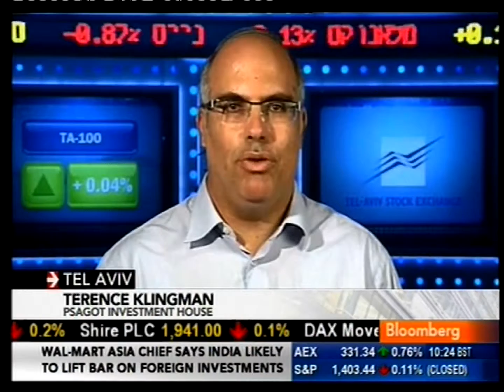Terence Klingman On Bloomberg TV - 06.09.2012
Klingman: Tech Stocks Pulling Up Israeli Market

Terence Klingman, senior analyst at Psagot Investment House, discusses the performance of Israeli stocks and the effects of regulation. He spoke on Bloomberg Television's "The Pulse" on September 6.